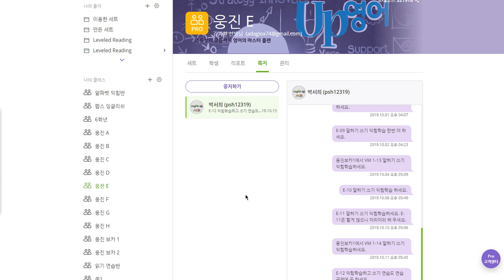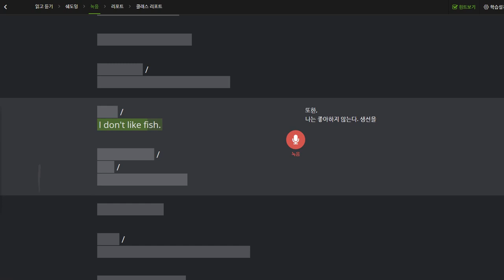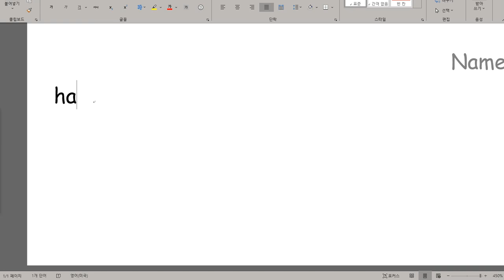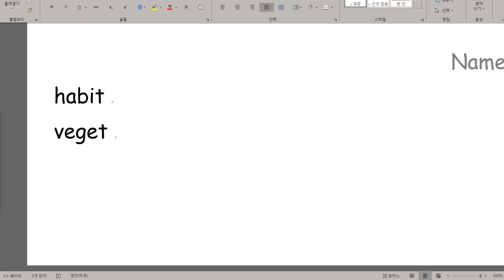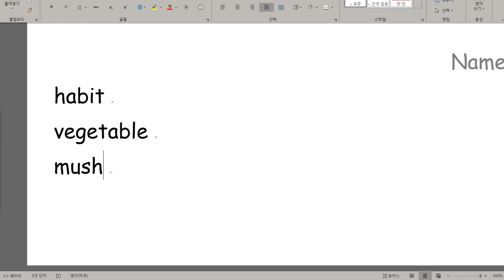박서희 2019 10 16 일대일